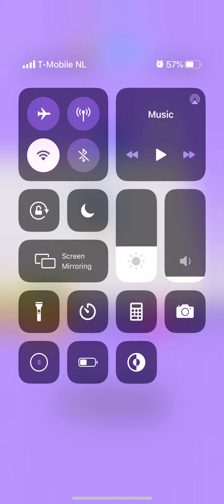Draw Around Level 6 7 8 9 10